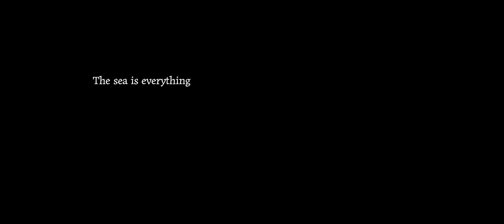WIDE WILD OCEAN – Diving Azores 2023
The Azores consist of nine volcanic islands in the North Atlantic. This volcanic activity is responsible for the creation of captivating habitats on land and underwater. The habitats of whales, dolphins, mobulas and sharks...